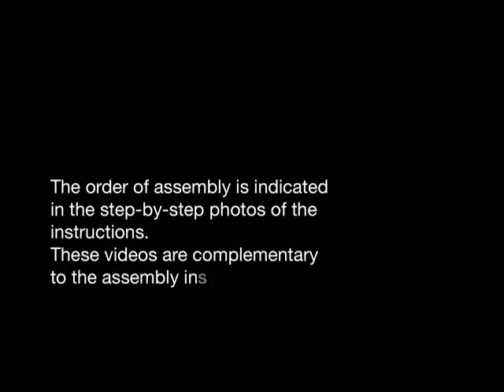Prussian Locomotive BR 18 OcCre -05- Lining boiler with brass.